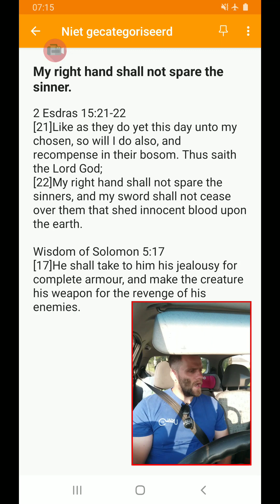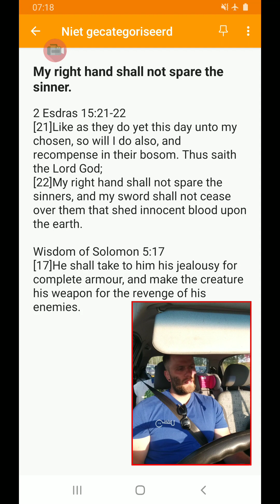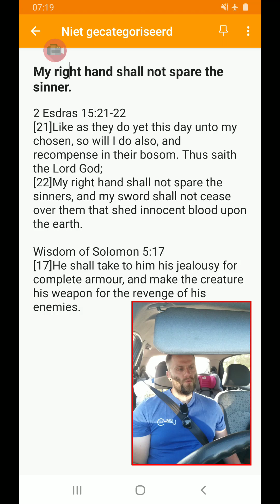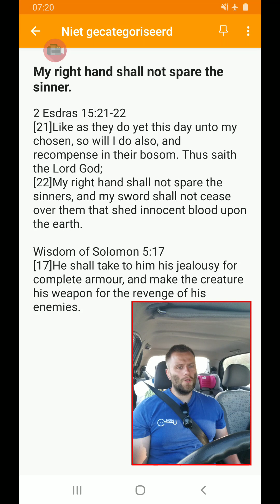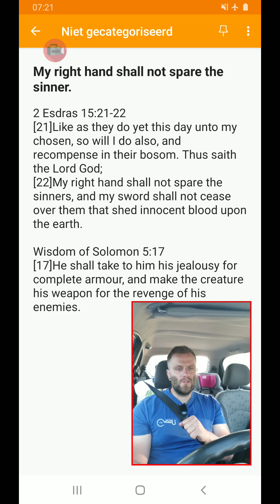My right hand shall not spare the sinner.